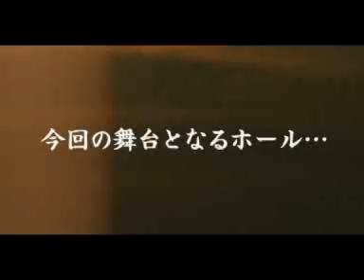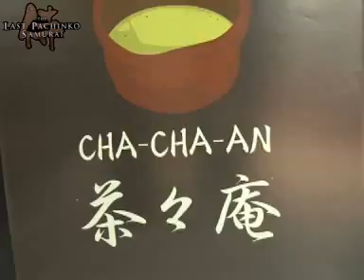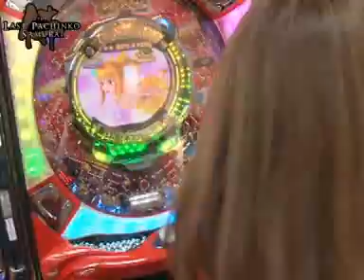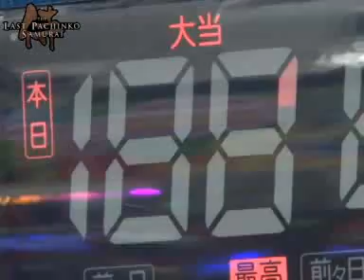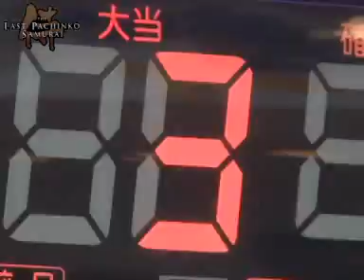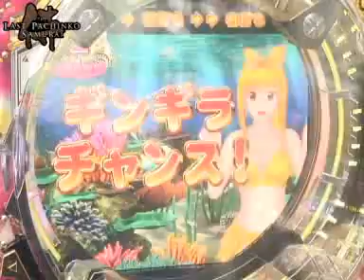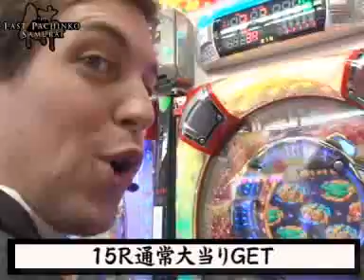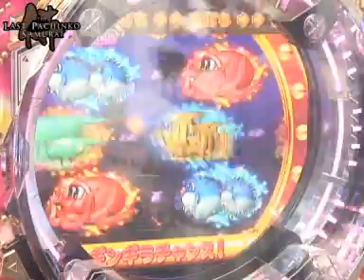THE LAST PACHINKO SAMURAI 第7回 メガロ大須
連敗中のトムが遂に大爆発!?これで負けたら番組終了だぞ!美人ワゴンレディ登場!!　メガロ大須